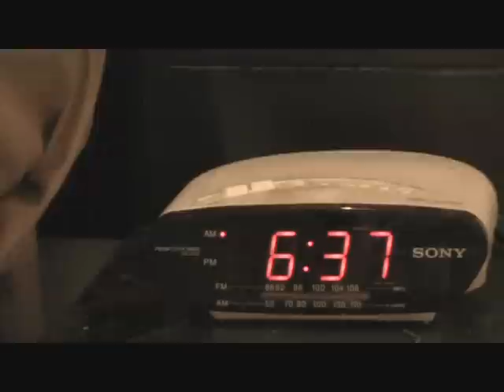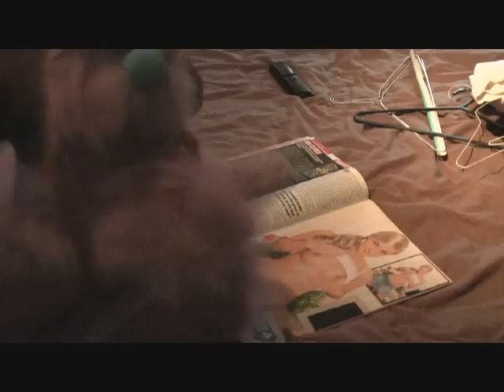Monkeys Unkle-Lose your temper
dance/rocknroll
Buy "Lose your temper"on iTunes an amazon mp3
from the album welcome to the establishment